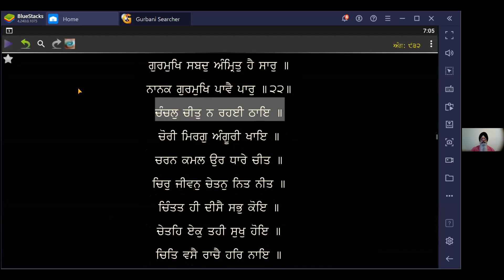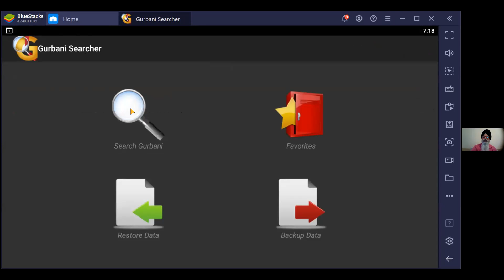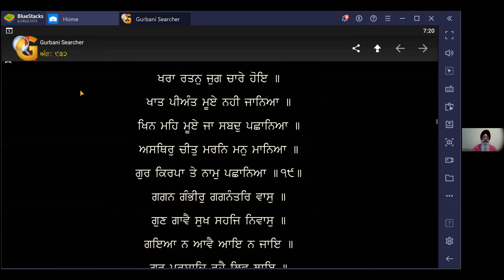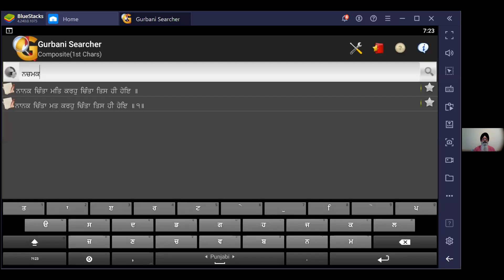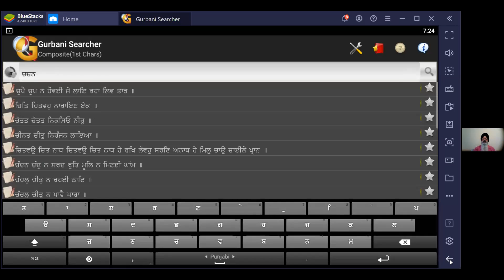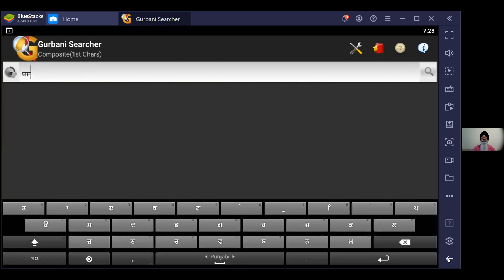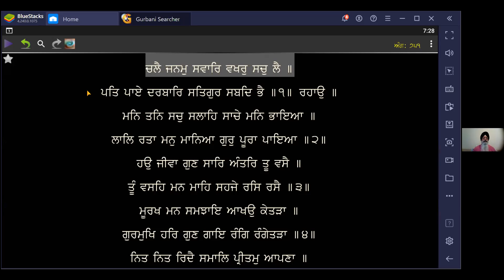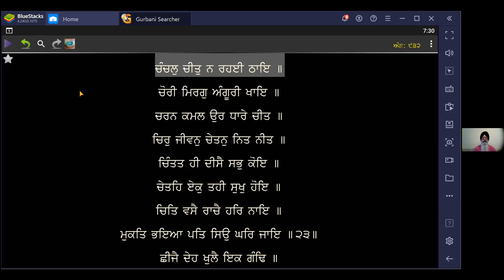Ramkli, Dakhni : Oaankar, Pauri-23 : Harjeet Singh ( Sikh Phulwari )